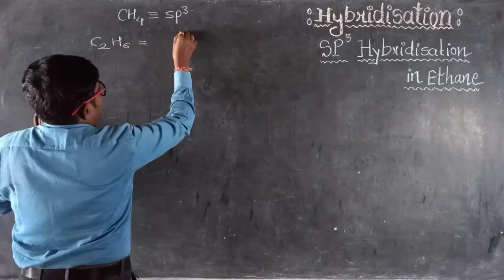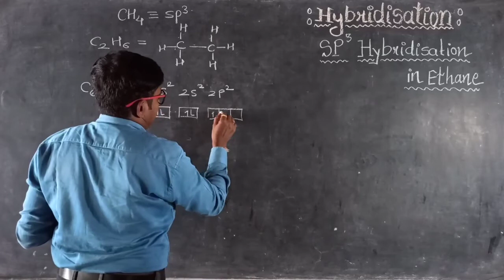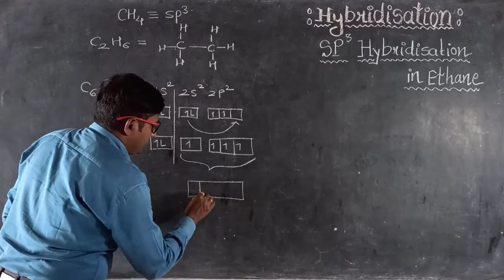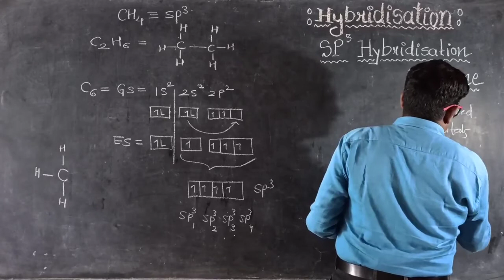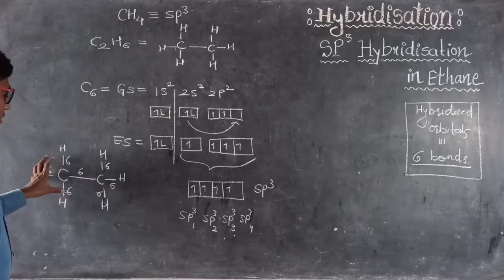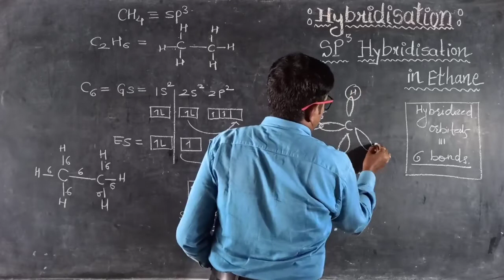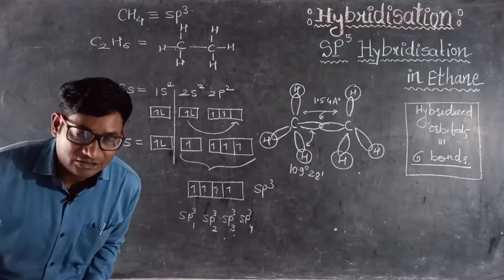Hybridization in Ethane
Hi I m professor Arnav and you will find me as Chemistryarnav in this ChemistryHub channel which deals mainly with Basic level chemistry| Chemistry for JEE | Chemistry for NEET | Chemistry for 10| Chemistry for 11| Chemistry for 12
and this video is about

About me:
M.Sc.(Chemistry),University 2nd Topper
M.Phill, CSIR (AIR-26), GATE , PGDIT, CTTC , Ph.D.(Scl.)
7th Science Conclave (IIIT-Allahabad)
Member:
CSJ: Chemical Society of Japan
IAEng. : International Association Engineers, China
Experience: More than 20 Years of Teaching experience at different levels
including 10 years of JEE & NEET

Toppers time table 2020|Time table of toppers | time table for JEE|How toppers make their time table|

Octet Rule|  Octet rule in Hindi |octet rule class 10| octet rule class 11|octet rule class 12|

Covalent Vs Ionic Bond| types of bonds |JEE | NEET |types of bonds in chemistry |chemical bonds|